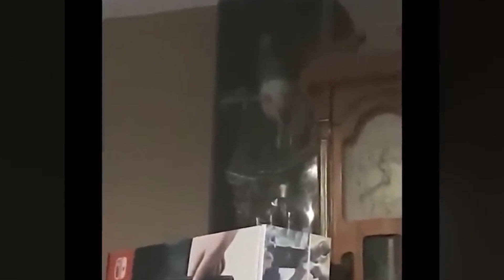Penakut Jangan Nonton Sendirian! Penampakan Hantu Paling Jelas Yang Terekam Kamera #27